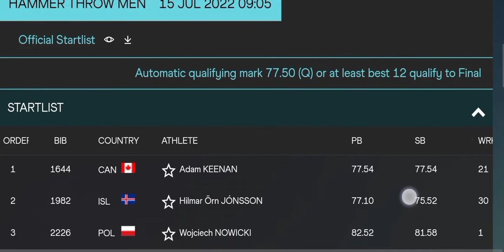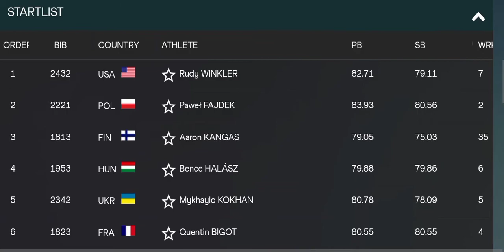OREGON22 | HAMMER THROW Qualification Participate Atletets Round 1 and Round 2